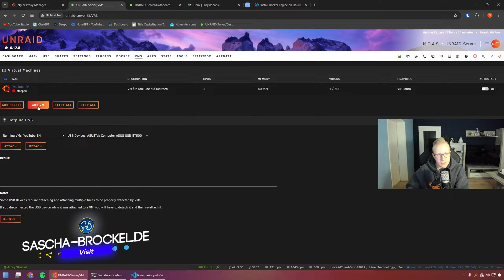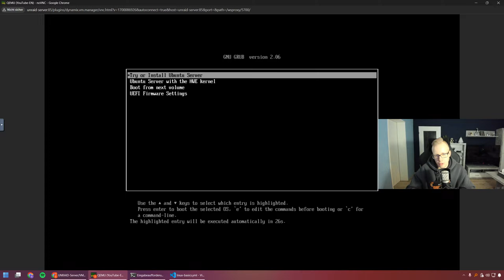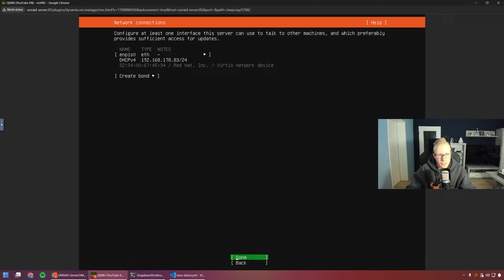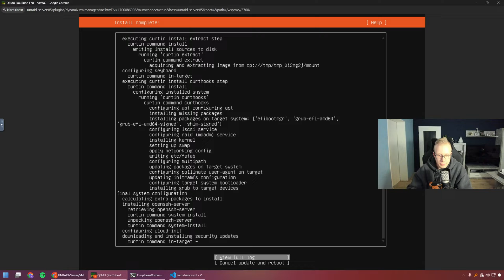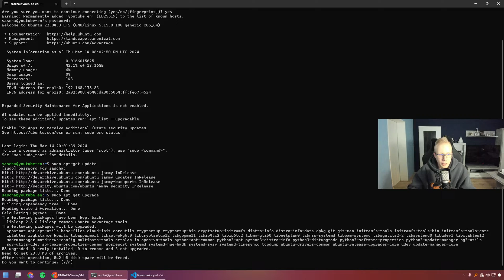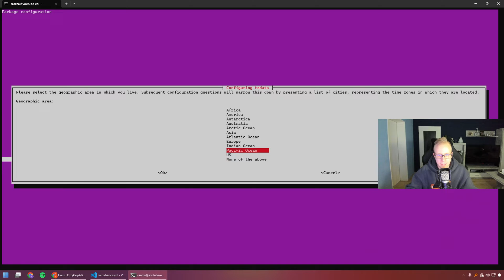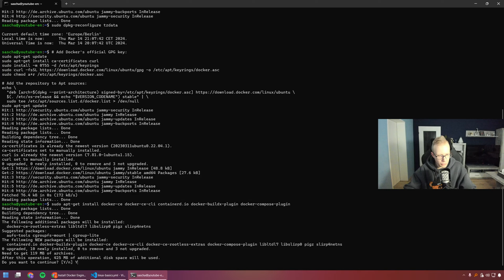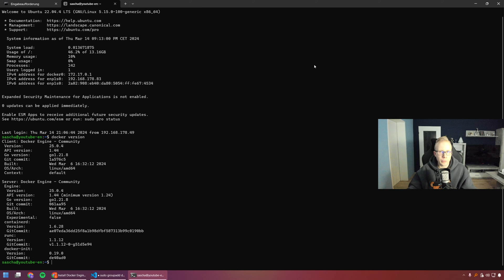Ubuntu VM setup & Docker installation made easy! Optimized setup in unRAID!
It can be so easy to install a Linux VM.

unRAID simplifies the creation of virtual machines of all kinds enormously.